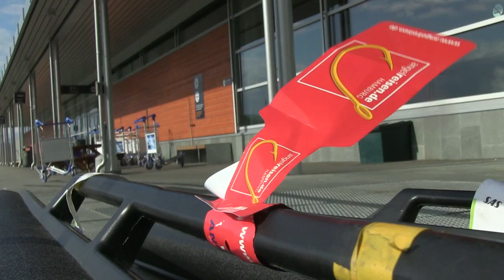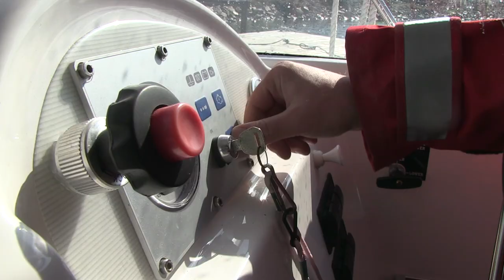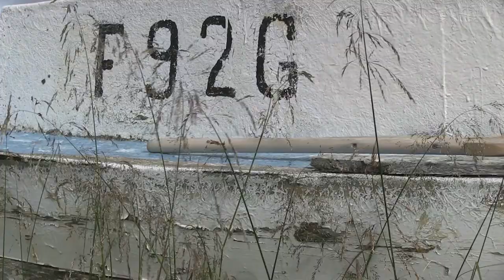Heilbutt-Angeln in Norwegen: Bissclips.tv und Angelreisen Hamburg auf der Expedition Nordkinn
Begleiten Sie uns auf eine atemberaubende Tour zum nördlichsten Punkt Europas. Skjånes Havfiske heißt die Destination und im Fokus steht vor Allem die Angelei auf Heilbutt und Großdorsch!

Kamera und Moderation:
Holger Höner
Patrick Schäfer
David Böttcher

Ton und Schnitt:
Holger Höner